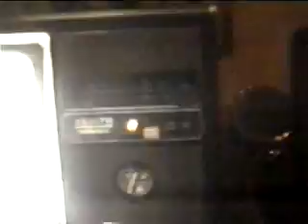whOles - Caffiend - Elk's Lodge - Saturday, August 8th, 1993